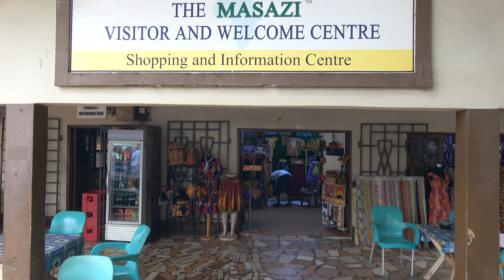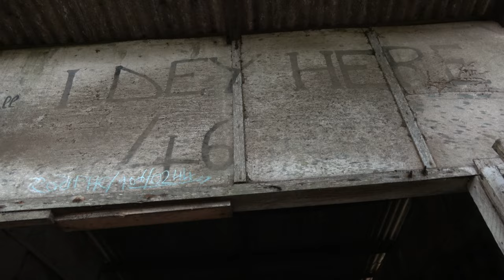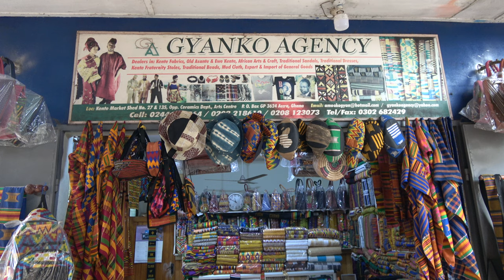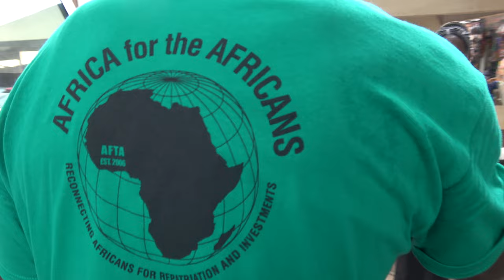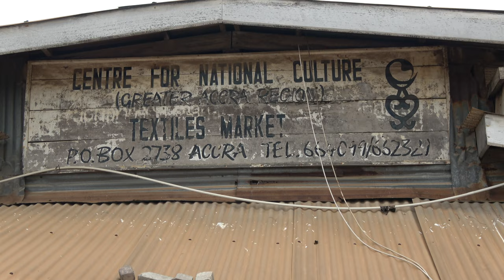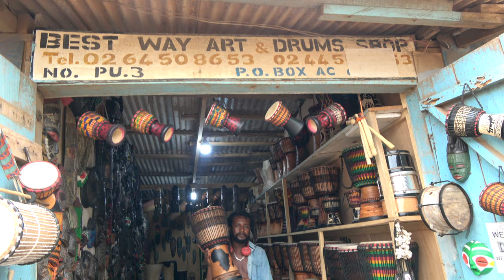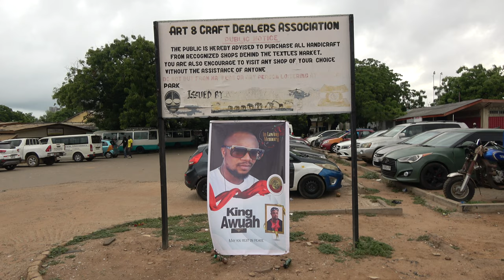National Center for Arts & Cuture in Accra - Ghana Roots & Culture Journey of a Lifetime Africa Tour